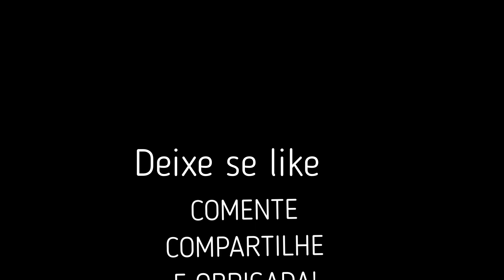PROFISSÃO EMPRESÁRIA NA SUÉCIA - Cristina Taccola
Hoje eu entrevistei a querida Cristina Taccola. Gente, a entrevista foi tão agradável que eu tive muita dificuldade de retirar algo do vídeo para não ficar tão longo.

E você que mora na Suécia e trabalha aqui: gostaria de ser entrevistado e falar sobre a sua profissão? Envie um e-mail para mim que eu entro em contato com você

O objetivo desta playlist é bater um papo esclarecedor sobre profissões aqui e sempre que possível, comparando com o exercício da mesma no Brasil.

Onde? Nynäsvägen 3 13647 - Haninge

Espero que vocês gostem! Beijos e até o próximo vídeo!

De onde eu sou? Rio de Janeiro, Brasil

Lugares onde já morei: Rio de Janeiro, Luanda (Angola) e Portugal.

Cidade onde moro atualmente: Estocolmo /Suécia

Com quem eu moro: Com meu marido e minha filha Sofia.

Quantos anos vivo no exterior: Desde 2011

Quantos anos moro na Suécia: desde 2014

Minha profissão: Atriz e Professora (Língua Portuguesa e Literaturas)

Casada? Sim, desde 2012.

Filhos? Sim! Sofia nasceu em 2017.

Línguas que falo: Português (nativo), Inglês (intermediário) , Sueco e aprendendo espanhol.

Equipamentos que eu uso:
Câmera: Canon EOS 6d mark ii

Vlogs: Samsung S 10 Plus

Editor de video: movavi

Músicas: Artlist